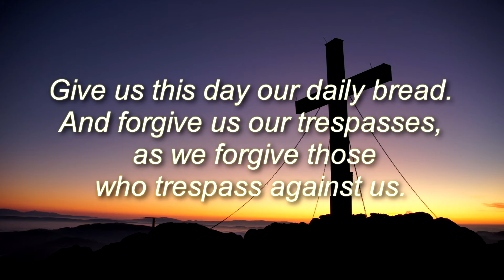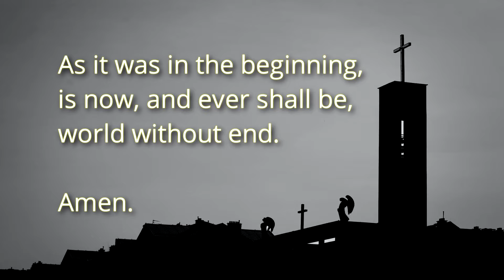Our Father, Hail Mary, Glory Be to the Father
Our Father, Hail Mary, and Glory Be are the most commonly uttered prayers today. Pray these daily with solemnity and you will receive God's grace in no time.

We believe that through constant prayers and knowledge of the scriptures, God through our Lord Jesus Christ grants our genuine and spiritual desires for ourselves, our families, and our communities.

We look forward to sharing with you different kinds of prayers that fit your needs.

This is far from enough for us to start our mission such as feeding programs, charities, catechisms and other Christian religious teachings.